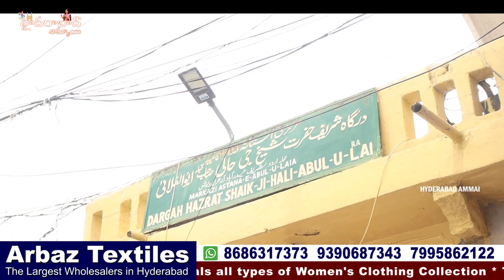చీరలే కాదు Kurtis & Tops kuda అదిరిపోయాయి || ఆశాడం ఆఫర్ పొడిగింపు || Hyd Biggest షాప్ Arbaz Textiles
Hi Everyone. Welcome to our Hyderabad Ammai channel. Today I am going to Introduce Arbaz Textiles of Hyderabad . Online & Offline Purchases .

Address: #21-2-552 to 570, 1st floor, Esa State, Opp. Dargah, Urdu Galli, Patel Market, Hyderabad-500002 Telangana.

The Largest Wholesalers in Hyderabad

         Your's
  Hyderabad Ammai😍
  Keep smiling 🤔